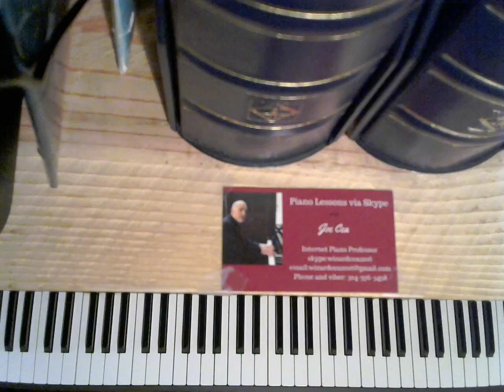Jazz Piano Concert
Joe Cea Plays 'Like Someone in Love"
    skype: wizardcea2016

Your support helps keep music alive

Recommended Books

Debussy

Joplin